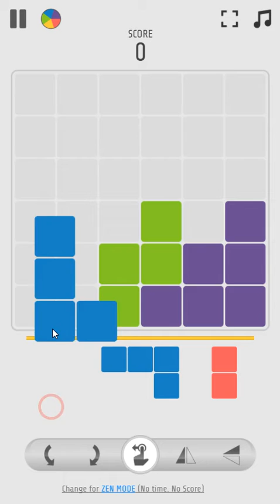Grid Blocks Puzzle - HTML5 Casual Game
HTML5 Game Template.